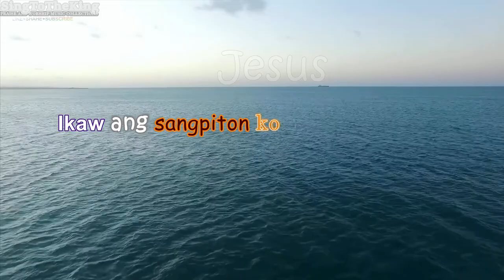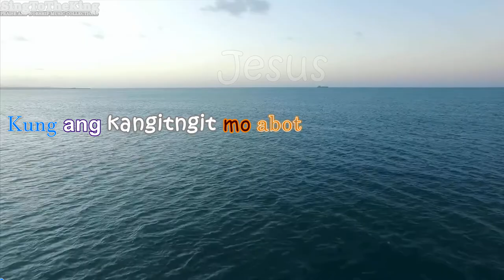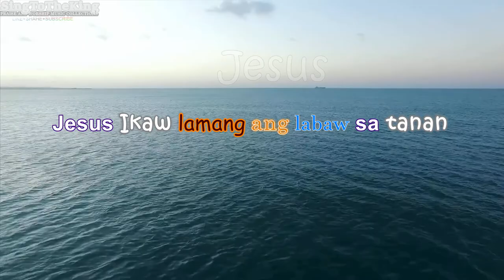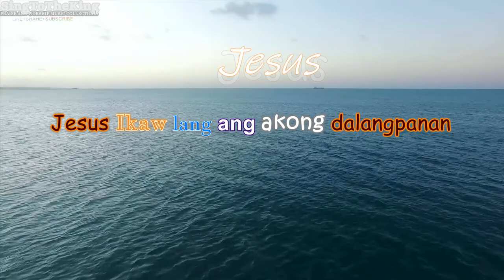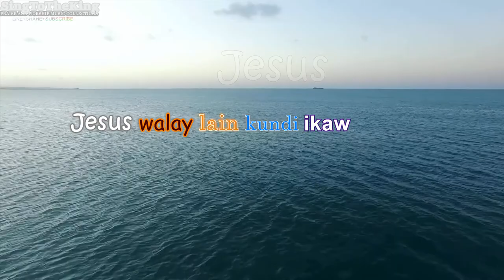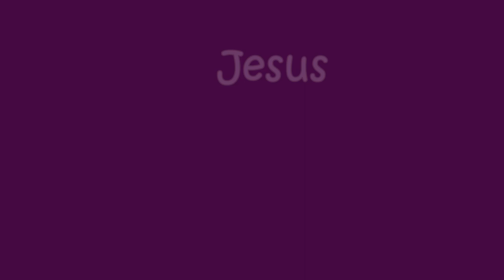Jesus_Lyric Video - EMX BAND